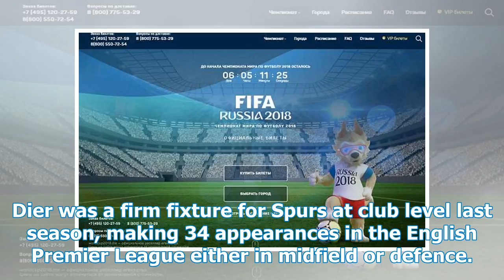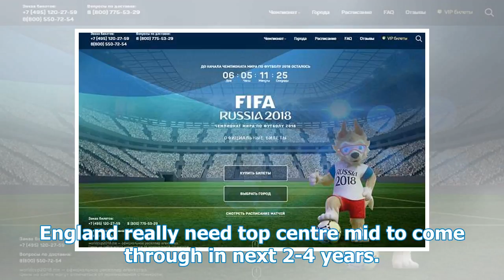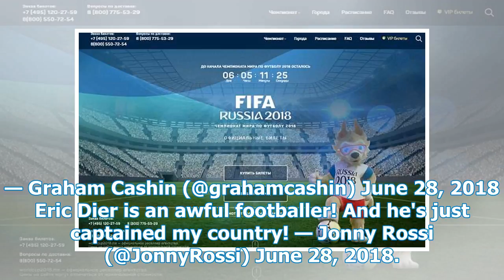'An absolute scammer' - A Tottenham player has been hit by fans behind the World Cup screen